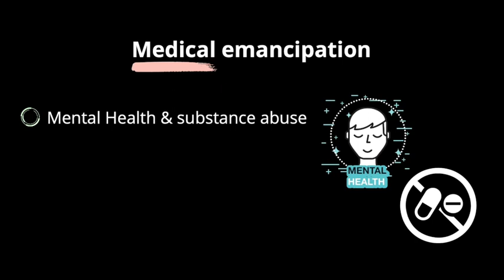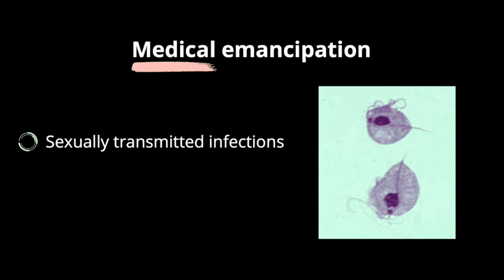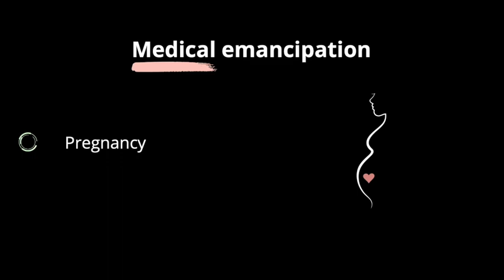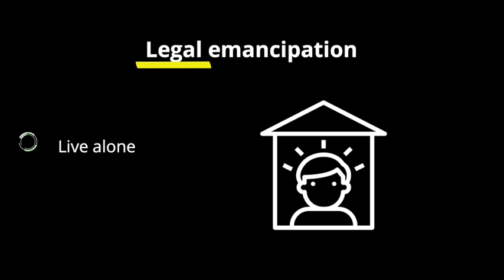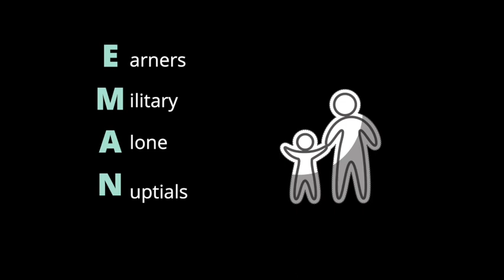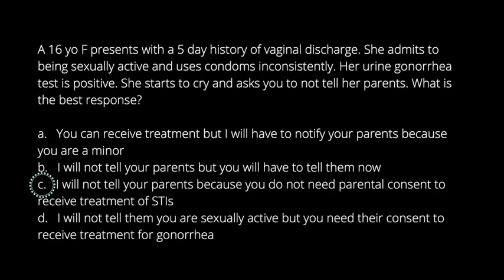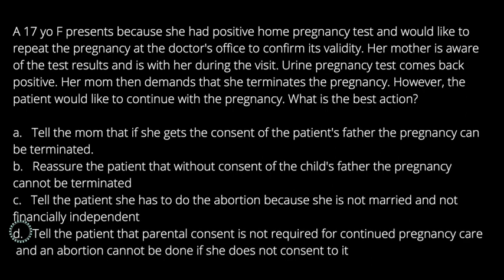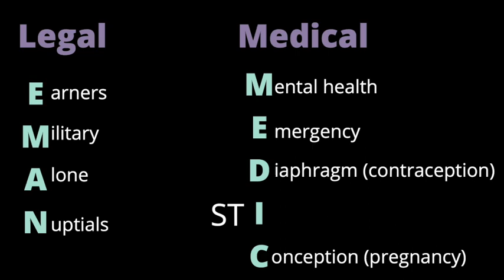Must know ETHICS for the USMLE/COMLEX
Must know ethics for the usmle/comlex. Ethics is the highest yield topic for the boards that you must know.

0:00 Intro
0:50 Medical Emancipated Minor Explained & Mnemonic
3:45 Legal Emancipated Minor Explained & Mnemonic
5:25 High Yield Practice Questions